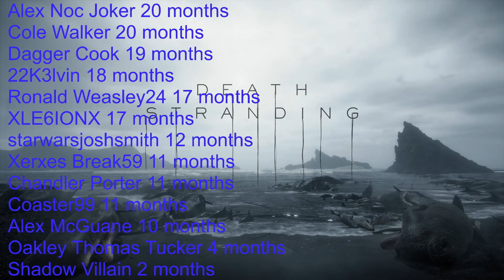Death Stranding (Pc) - Very Hard Walkthrough - Playing with the right Mules! Ep 7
Welp in yesterdays death stranding episode we played with the wrong mules! Today we're headed in the right direction and we'll take on the right guys this time!